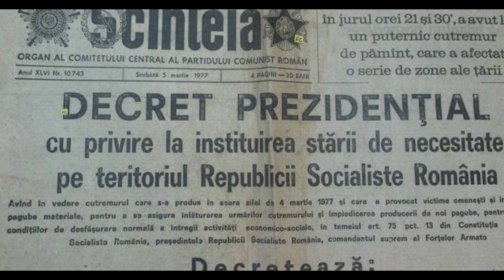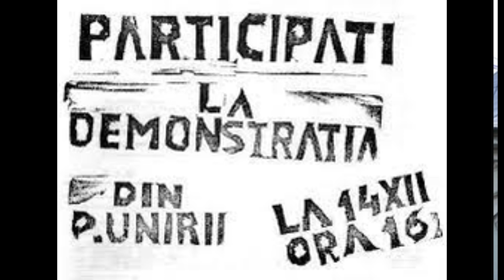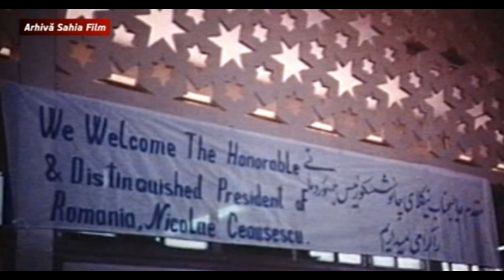Teleconferința 17 decembrie 1989, Timișoara, INTEGRAL / ANALIZA mesajelor lui Nicolae Ceaușescu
Pe 17 decembrie 1989, după amiază, Nicolae Ceaușescu a convocat o teleconferință cu toți șefii județelor și alți lideri politici, despre situația de la Timișoara.

Ceaușescu anunță că are loc o lovitură de stat și multe altele. Analiza mesajelor trimise liderilor PCR de către Ceaușescu atunci, arată de ce regimul s-a prăbușit în doar câteva zile.

Cuprins:

00:00 - Intro
00:45 - Ceaușescu anunță cazul Tokeș
02:22 - Ceaușescu spune că totul a fost pregătit din timp de agențiile străine din Est și din Vest
03:59 - Ceaușescu transmite ca toate trupele scoase în stradă să primească muniție de război
04:11 - Se „socotește” stare de necesitate
07:41 - Gen. Coman anunță că „a început să se tragă deja”
07:43  - Ceaușescu întreabă unde sunt ofițerii MAPN și de ce nu sunt în sală
07:53  - Ceaușescu spune că Armata acționează „în stare de luptă”
08:15 - Ceaușescu se enervează că ofițerii n-au venit la discuții
08:38 - Coman insistă că a ordonat să se tragă în mulțime
08:50 - Confuz, Ceaușescu întreabă unde e comandantul diviziei din Timișoara
09:36 - Ceaușescu întreabă, a treia oară, unde sunt ofițerii, generalii veniți de la București.
10:30 - Ceaușescu discută în contradictoriu cu persoane din apropiere
11:30 - Ceaușescu întreabă șefii din Cluj și Iași dacă „au înțeles”
12:20 - Ceaușescu vrea să înarmeze „Gărzile muncitorești”
13:50 - Ceaușescu nu vrea perturbări în producție
14:23 - Unii s-au vândut pentru un dolar sau pentru o rublă
15:08 - Membrii partidului trebuie să se considere în „stare de alarmă”
15:55 - Tot ce s-a întâmplat în țările socialiste este o adevărată „lovitură de stat”
16:51 - Interzicerea turiștilor străini și a traficului de frontieră
17:52 - Ceaușescu spune că situația e mai gravă ca-n 1968
19:10 - Ceaușescu vrea patrule comune formate din MAI, MAPN și Securitate
21:26 - Analiza mesajelor lui Ceaușescu de la teleconferință